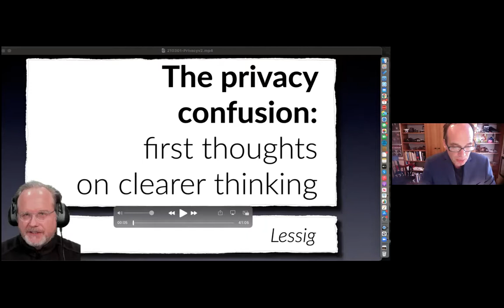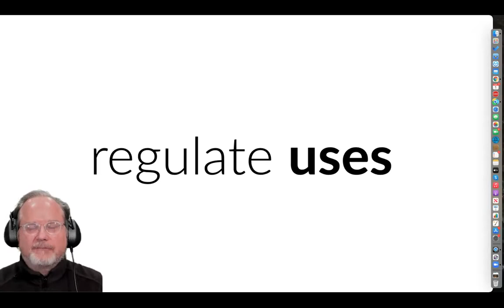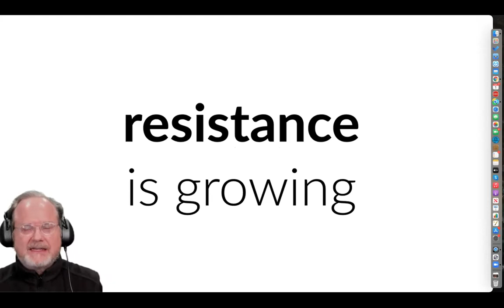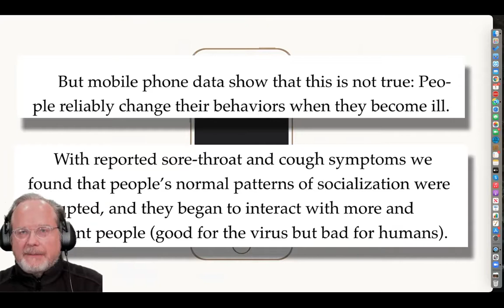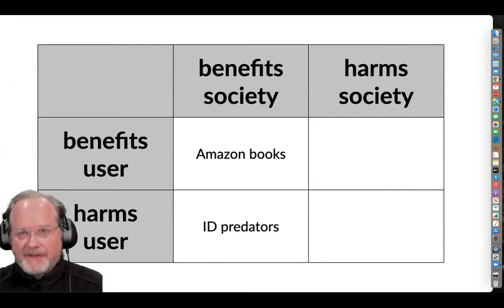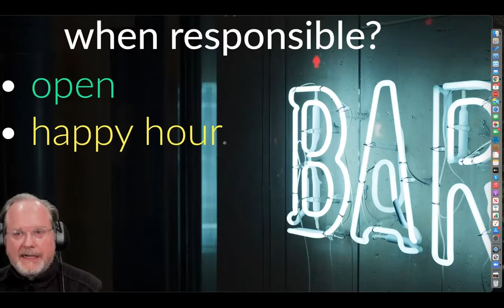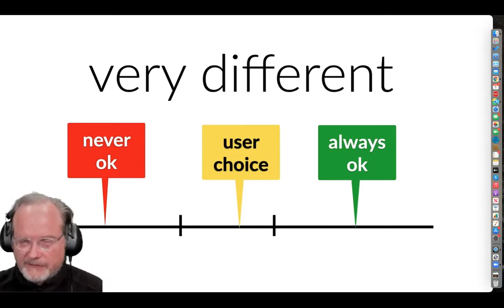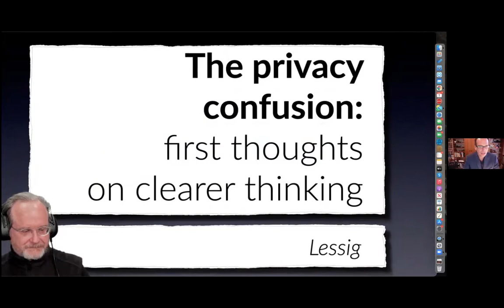CHIP Landmark Ideas: The Privacy Confusion: First Thoughts on Clearer Thinking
Privacy has become a central focus of policy debates in every context. In this talk, Lessig argues that we’re conceiving of the problem in a fundamentally flawed way. Offered is a different framework, radically different but critically better. Or so it is hoped.

Lawrence Lessig, JD
Lawrence Lessig is the Roy L. Furman Professor of Law and Leadership at Harvard Law School. Prior to returning to Harvard, he taught at Stanford Law School, where he founded the Center for Internet and Society, and at the University of Chicago. He clerked for Judge Richard Posner on the 7th Circuit Court of Appeals and Justice Antonin Scalia on the United States Supreme Court.Lessig is the founder of Equal Citizens and a founding board member of Creative Commons, and serves on the Scientific Board of AXA Research Fund. A member of the American Academy of Arts and Sciences and the American Philosophical Society, he has received numerous awards including a Webby, the Free Software Foundation's Freedom Award, Scientific American 50 Award, and Fastcase 50 Award Cited by The New Yorker as “the most important thinker on intellectual property in the Internet era,” Lessig has focused much of his career on law and technology, especially as it affects copyright. His current work addresses “institutional corruption”—relationships which, while legal, weaken public trust in an institution—especially as that affects democracy.

About CHIP
The Computational Health Informatics Program (CHIP) at Boston Children's Hospital, founded in 1994, is a multidisciplinary applied research and education program at BCH.